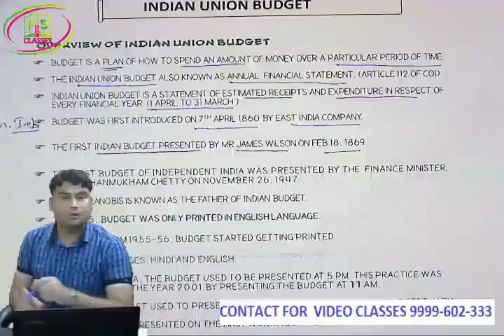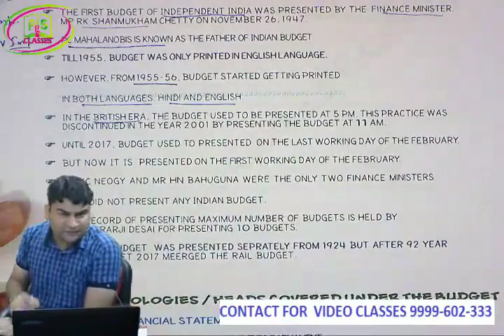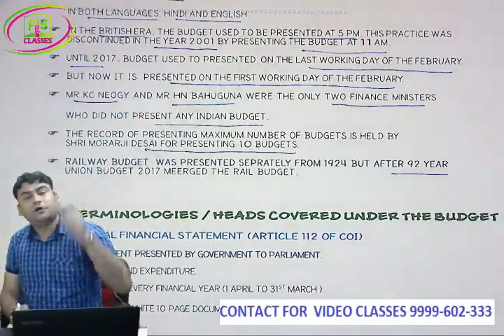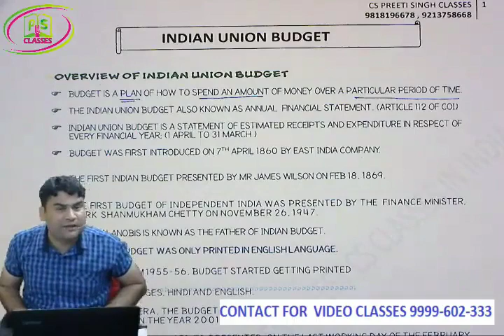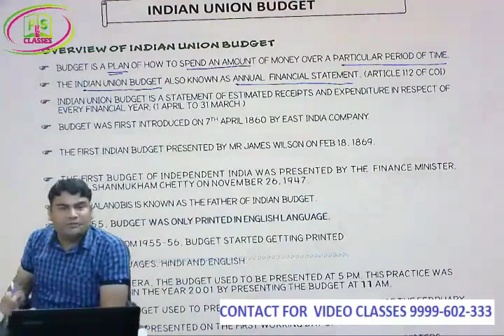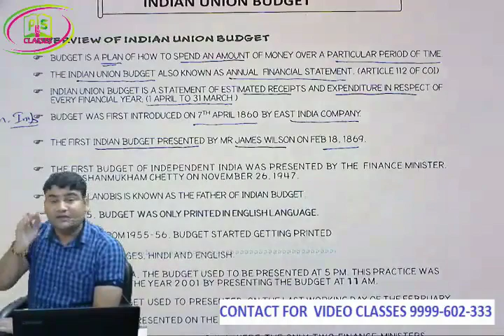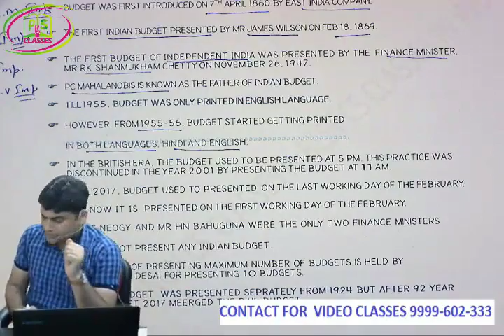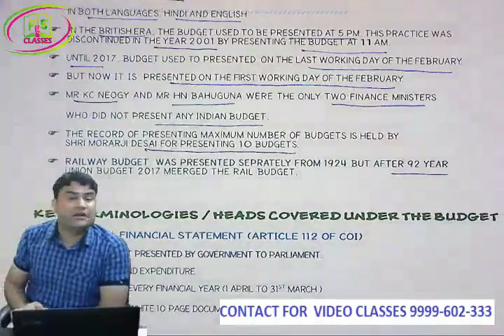FREE CSEET | CSEET Economics and Business Envoirnment | FREE CSEET video lectures | Lec 1 union